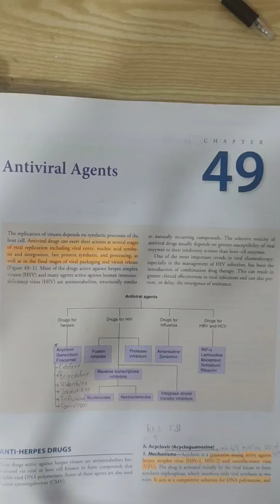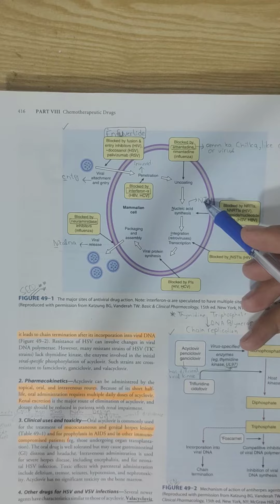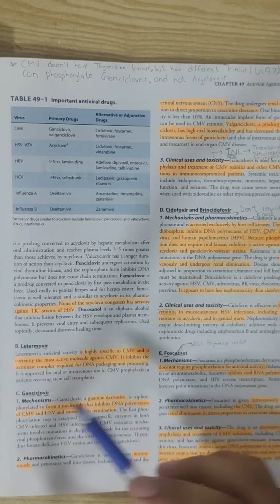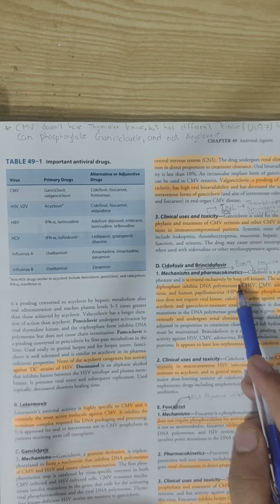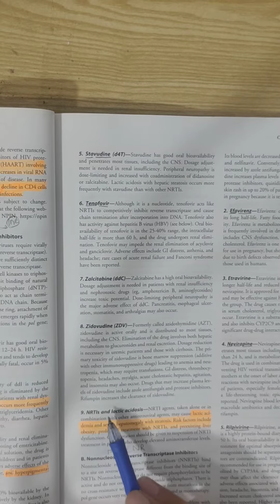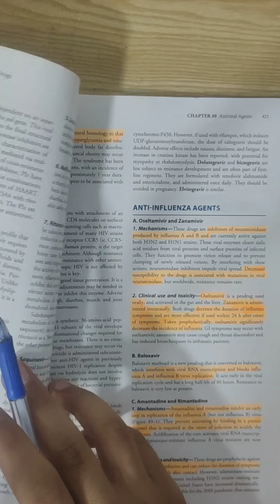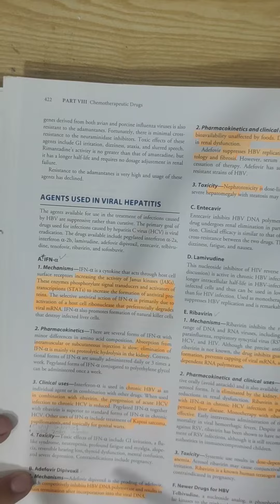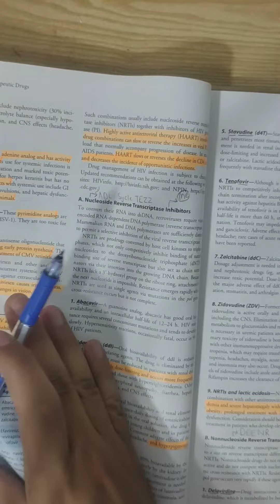Antiviral Agents | Chemotherapeutic Drugs